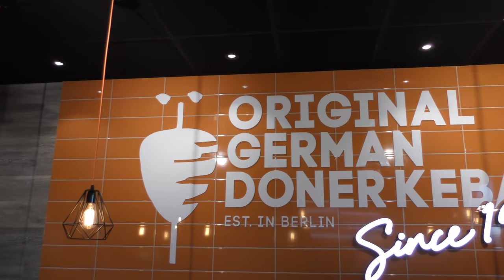MUKBANG AVSNITT 2 – Megic Mike och Don V **Döner Kebab**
Plats: Malmö,Lund,Göteborg (partille), Gävle, Umeå, Örebro och stockholm kommer snart, Håll Utkik